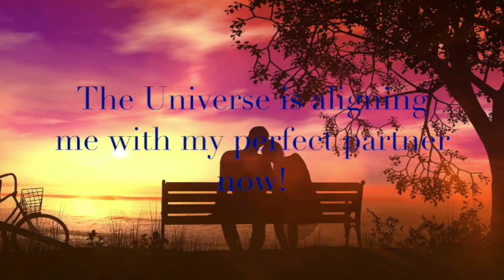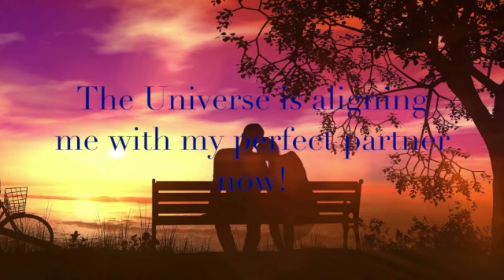Attract your Divine Relationship!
These affirmations are designed to help you align with a romantic partnership.  💗